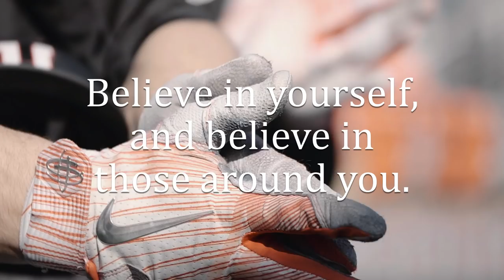Welcome home, Head Coach Mitch Canham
Oregon State legend Mitch Canham returns to lead the baseball program he helped make elite. Welcome home.